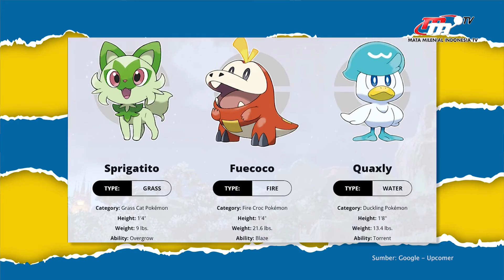Bahas TMII Yuk! Tempat Wisata Budaya Andalan Paling Terkenal Se-Indonesia! | Hai Indonesia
Taman Mini Indonesia Indah, atau yang lebih dikenal dengan TMII merupakan tempat wisata yang menyajikan seluruh kebudayaan Indonesia dalam sebuah taman besar. Dan menjadi wisata andalan para wisatawan dari luar maupun lokal.
Gagasan awa pembangunan TMII berasal dari ide Ibu Tien Soeharto, setelah beliau mengunjungi Thai-In-Miniature di Thailand.

Tetapi awal mula pembangunan TMII dulu sempat menuai protes dari masyarakat untuk menolak pembangunan ini guys. Karena biayanya yang terlampau tinggi.